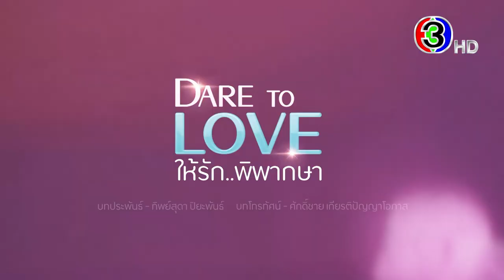ให้รักพิพากษา EP.8 คืนนี้ 20.20 น. | 3Plus